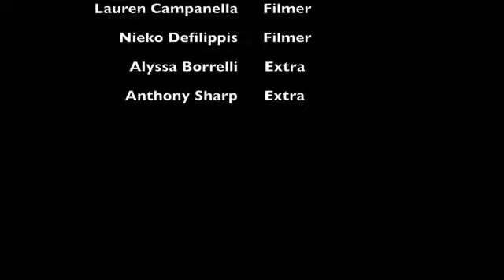The drink becca flemming